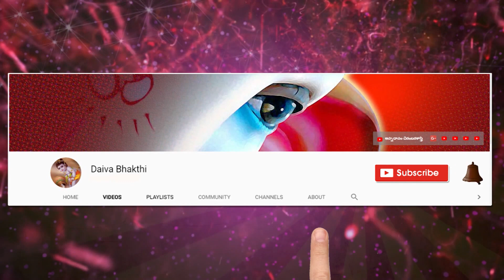శ్రీకృష్ణ అష్టోత్తర శతనామావళి || దేవులపల్లి నాగ శ్రీదేవి || Sri Krishna Ashtothram || God krishna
Sri Krishna Ashtothram by Sreedevi devulapalli
శ్రీకృష్ణ అష్టోత్తరశతనామావళి || దేవులపల్లి నాగ శ్రీదేవి

ashtothram meaning,
ashtothram in english,
ashtothram download,
ashtothram lyrics,
ashtothram meaning in tamil,
ashtothram in telugu pdf,
ashtothram in tamil pdf,
ashtothram in tamil,
ashtothram of anjaneya,
lakshmi ashtothram by ms,
lakshmi ashtothram benefits,
shiva ashtothram benefits,
lalitha ashtothram benefits,
vishnu ashtothram by yesudas,
shiva ashtothram by yesudas,
durga ashtothram benefits,
lakshmi ashtothram bombay sisters,
hanuman ashtothram benefits,
lakshmi ashtothram book,
ashtothram chakkulathamma songs,
chandra ashtothram,
lakshmi ashtothram com,
chandra ashtothram in telugu,
108 silver ashtothram flowers cost,
chitragupta ashtothram,
chandi ashtothram in telugu
ganesh chaturthi ashtothram